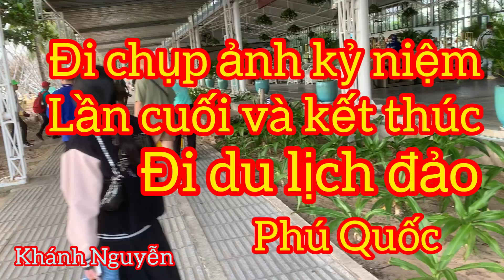CHỤP ẢNH KỶ NIỆM LẦN CUỐI VÀ KẾT THÚC CHUYẾN ĐI DU LỊCH PHÚ QUỐC, KHÁNH NGUYỄN CUỘC SỐNG ĐỨC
Đi CHỤP ẢNH KỶ NIỆM LẦN CUỐI VÀ KẾT THÚC CHUYẾN ĐI DU LỊCH PHÚ QUỐC, KHÁNH NGUYỄN CUỘC SỐNG ĐỨC